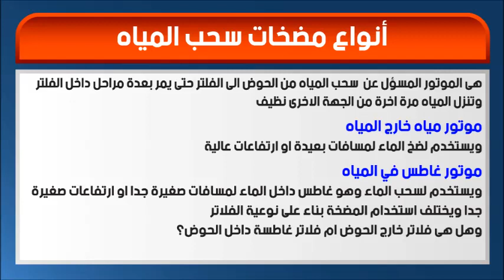ماهي أنواع مضخات سحب المياه المستخدمة فى انظمة الاستزراع السمكى؟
1- يرجى الاشتراك فى القناة للاستفادة بما يعرض عليها
 ودعما لنا حتى نستطيع الاستمرار

2-يمكنك الاستفسار عن جميع منتجاتنا
3- او طلب المساعدة التليفونية المجانية فى انشاء المزارع السمكية الحديثة

4-الحصول على دراسات جدوى خاصة بمنتجاتنا وهى تساعدك على فهم السوق والمتغيرات

5- الخدمات التى تقدم فى القناة
-توفير زريعة الاسماك طوال العام حتى باب المنزل
-المتابعة التليفونية لجميع عملائنا
-شحن جميع المنتجات الى جميع المحافظات وجميع الدول
-يوجد خدمة الشحن والتركيب وهى مدفوعة الاجر حسب مكان العميل
-يوجد منظومات لتربية الاسماك جاهزة يمكنك شراءها
من خلال التواصل معنا من خلال الواتس اب الموضح بالاسفل
-التعامل فى جميع الحالات من خلال الواتس اب والتليفون وقناتنا فقط
-يوجد ضمان عام كامل على جميع المنتجات التى تباع على قناتنا
-يوجد فيديوهات شرح لطرق التشغيل والتركيب والتربية لجميع منتجاتنا
-نقوم بشراء الانتاج النهائى منك وتلك الخدمة داخل مصر فقط

يمكنك التواصل معنا من خلال الواتس اب
الاسكندرية